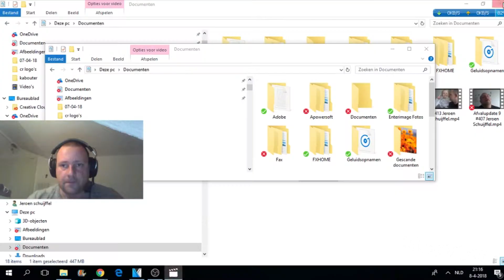Visit 3 taco shops Weekchallenge 9 (Nederlands) Fortnite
Visit 3 taco shops weekchallenge 8 Fortnite (Nederlands) De weekchallenge van week 9is uitgelekt en 1 van deze challenges is dat je 3 Taco shops moet bezoeken in 1 wedstrijd. Ik heb voor jullie deze challenge alvast gefilmd en laat in deze video zien waar de taco shops zich bevinden en wat volgens mij de makkelijkste manier is om deze te bezoeken.